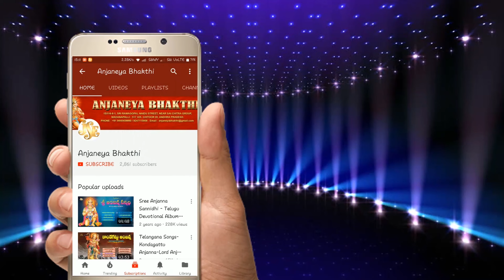Anjaneya Bhakthi Patalu 2021 | neeku sati yevaru leraya | Devotional | jayasindoor anjaneya bhakti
Song Name: Neeku Saati Yevaru Lerayya
Singer: Chilakala Venkatesh
Lyrics: Mala Narasimhulu
Album No: JSE-1106
Similar Searches:
Bhakti Songs
Bhakti Songs Telugu
Devotional Songs
Jayasindoor Songs
Telugu Songs
Telugu Anjaneya Devotional Songs
Telugu Anjaneya Songs
Channel Name Songs
God Anjaneya Songs
God Anjaneya Devotional Songs
Anjaneya Videos
Anjaneya Powerful Songs
Lord Anjaneya Powerful Songs
Lord Anjaneya Devotional Songs
Lord Anjaneya Bhakti Geethalu
Anjaneya bhakti Patalu
Anjaneya bhakti Songs
Anjaneya Devotional Songs
Anjaneya Devotional Video Songs
Anjaneya Latest Songs
Anjaneya Telugu Patalu
Anjaneya Songs
Anjaneya Songs Devotional
Anjaneya Telugu Devotional Songs
Anjaneya Telugu Songs
Anjaneya Video Songs
Anjaneya Patalu
Songs Of Anjaneya
God Songs
Neeku Saati Yevaru Lerayya Song
Mala Narasimhulu Songs
Chilakala Venkatesh Songs